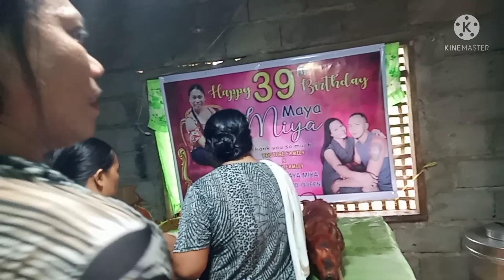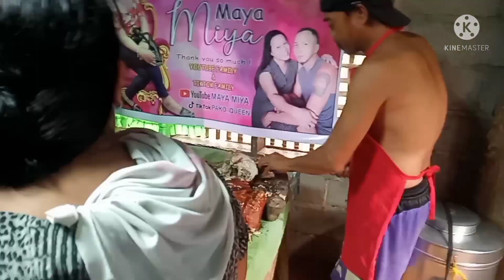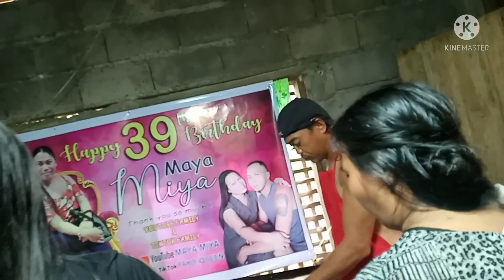39th BIRTHDAY NI ATE mayamiya NA BUSOG ANG TANAN / LIPAY POD ANG MGA BATA